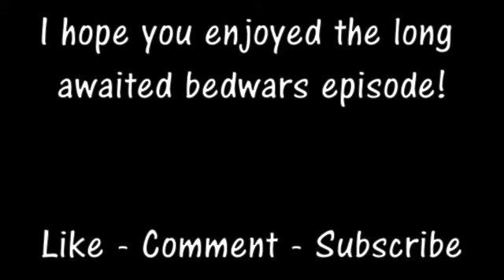Bedwars Amiright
The time has finally arrived! The long awaited bedwars video!

In this video, MasterWolf and I try our hands at bedwars, and it actually isn't a (complete) disaster!

I'm tired, as is currently already Saturday, and not in a good way, and therefore I do not have the presence of mind to come up with anything creative to write in here.

Thumbnail - Nozona

I hope you enjoyed the video, have a nice day!